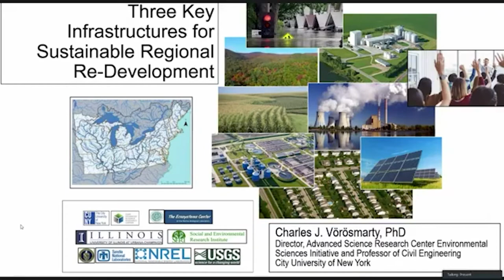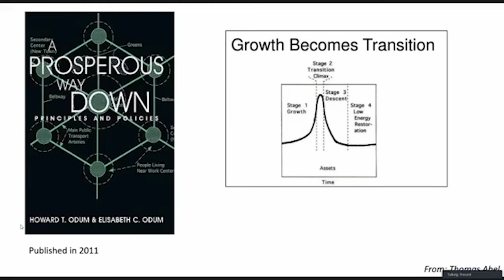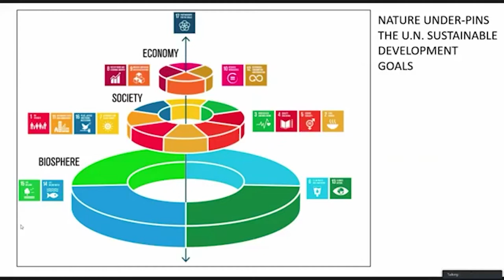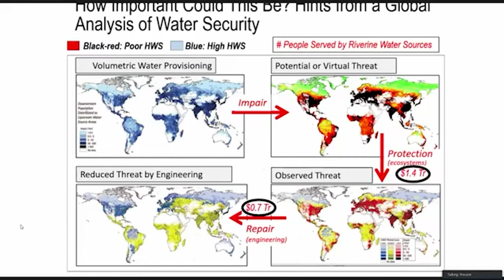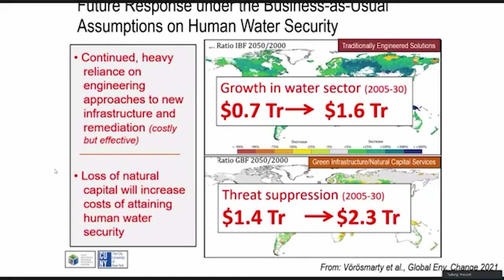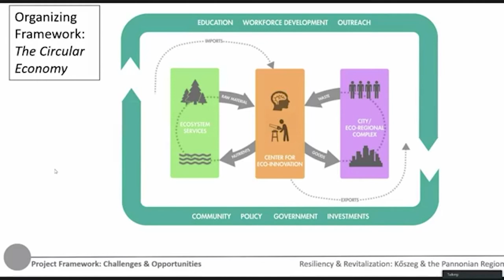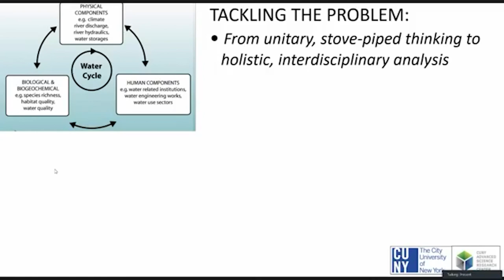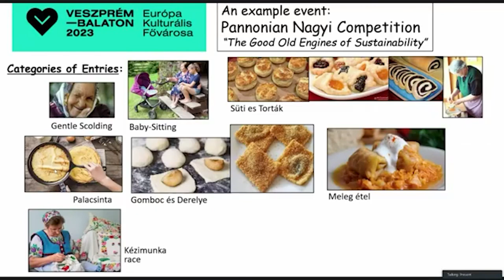Charles Vörösmarty: Regional redevelopment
“Creative Communities and their Networks – In Pursuit of Sustainability” – 7th Creative City & Sustainable Region Conference

The COVID crisis has made it even more obvious how unsustainable our way of life is. We think and talk about scenarios, we organize and plan for change, but it is difficult to set ambitious and achievable goals at the same time. All this requires innovative, creative and continuous collaboration, and only if this collaboration is itself sustainable can we become truly resilient.

The aim of the 7th KRAFT conference is to take the first step on the road to change. Turning words into action is the metamorphosis itself.

The conference will be structured around six panels that will allow us to immerse ourselves spatially and thematically in the West Pannon region:

Global Picture in Times of Pandemics and Climate Change
Interreg – Local Flavours Workshop
Rethinking Sustainability in Times of Climate Change and Pandemics
Pannon-Kraft Lab: Szigetköz, Pannon Cities
The Resilience of Public Service Sectors
The Birth of Creative Spaces
Venue: Kőszeg, Jurisics Castle, Knights Hall